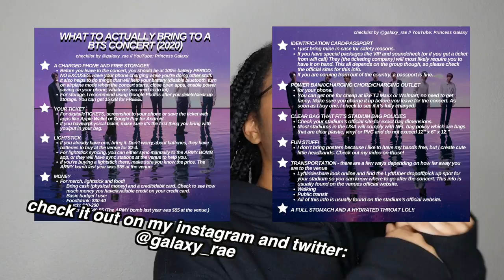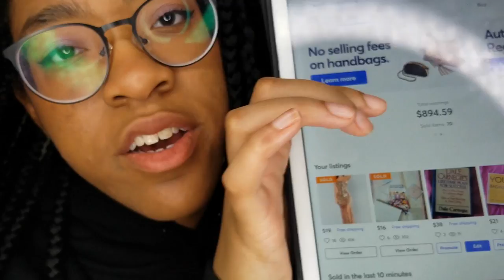how to ACTUALLY MAKE and SAVE money for kpop concerts 💸🤑 (bts mots tour, nct tour)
today im tellin you how to save and make money for kpop concerts and stuff!!!

★MERCARI: sign up for Mercari and get $10 off your first purchase

★GIFTS FROM CRACKHEAD NATION HQ★

★LYFT: For $5 in ride credit, download the Lyft app using my referral
**for the lyft code, once you create an account you have 15 days after the day you have the account to use it, so do this a few days before the event/concert**

★ Get $7 off your first SpotHero reservation over $8 by using my link!